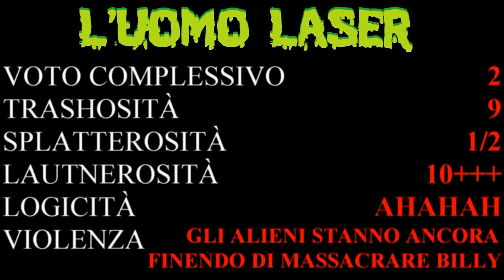Stroncando L'Uomo Laser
La stroncatura de L'Uomo Laser.